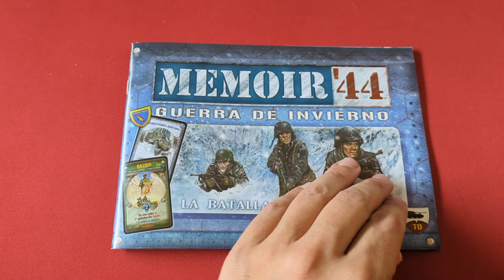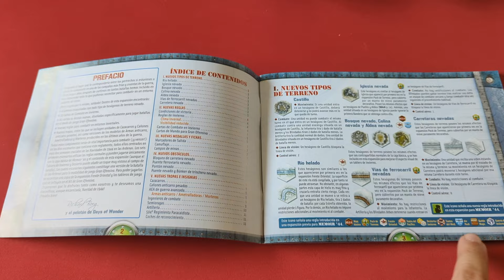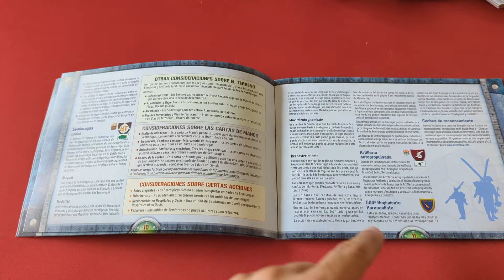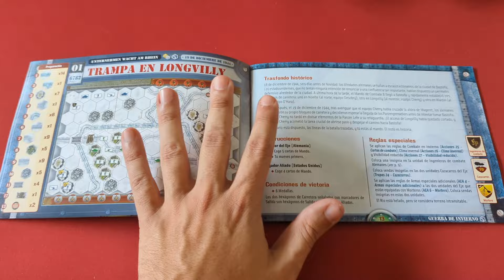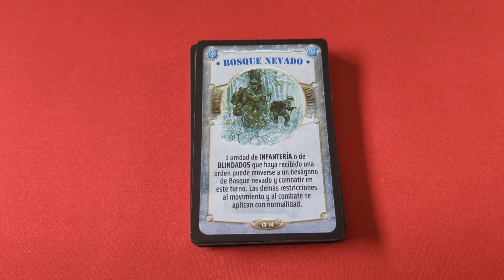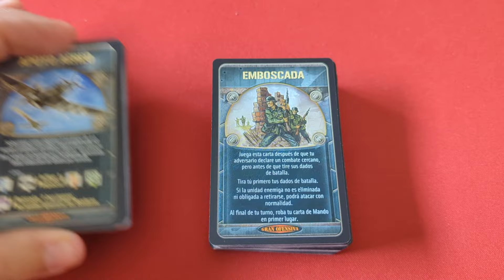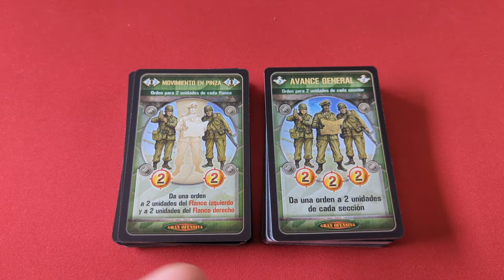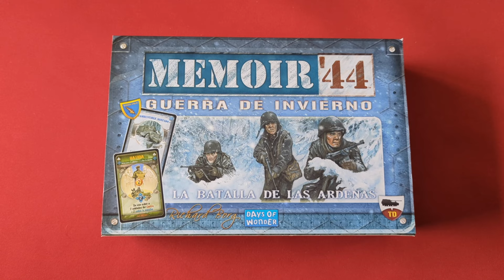Guerra de Invierno - Reseña | Memoir 44 (Expansión)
Hoy Pedro os trae un nueva expansión de memoir 44 de  @FantasyFlightGames1 es el turno de Guerra de invierno, una expansión que nos incluye el mazo necesario para jugar al modo gran ofensiva y varias insignias y losetas nuevas de terreno de invierno.